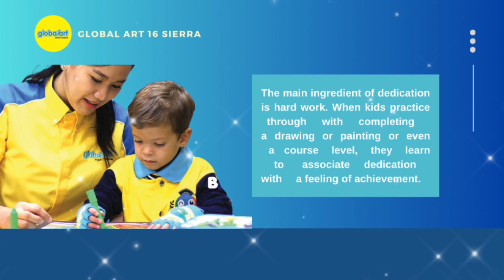𝐇𝐨𝐰 𝐝𝐨𝐞𝐬 𝐠𝐥𝐨𝐛𝐚𝐥 𝐚𝐫𝐭 𝐛𝐞𝐧𝐞𝐟𝐢𝐭 𝐲𝐨𝐮𝐫 𝐜𝐡𝐢𝐥𝐝?skill 7 : Dedication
𝐇𝐨𝐰 𝐝𝐨𝐞𝐬 𝐠𝐥𝐨𝐛𝐚𝐥 𝐚𝐫𝐭 𝐛𝐞𝐧𝐞𝐟𝐢𝐭 𝐲𝐨𝐮𝐫 𝐜𝐡𝐢𝐥𝐝?
skill 7 : Dedication
Dedication is the bridge between goals and accomplishment-Jim Rohn